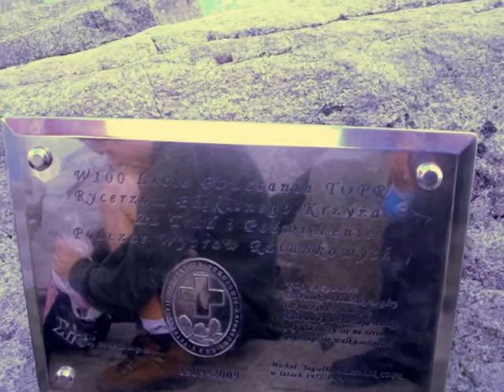PIASEK - CHODZ PRZYTUL MNIE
RYSY 2009